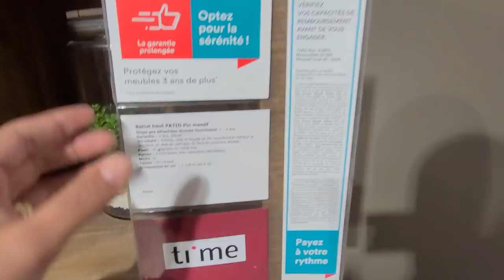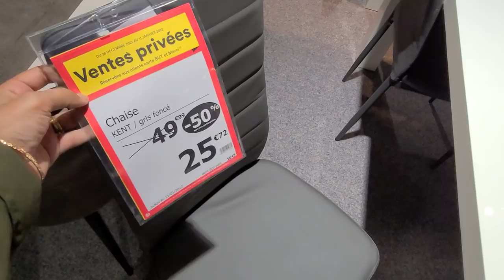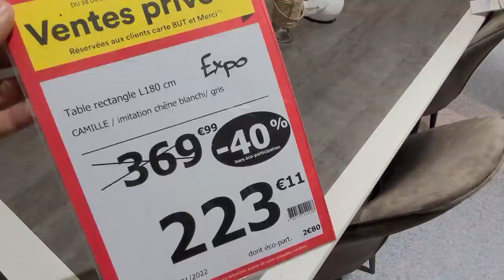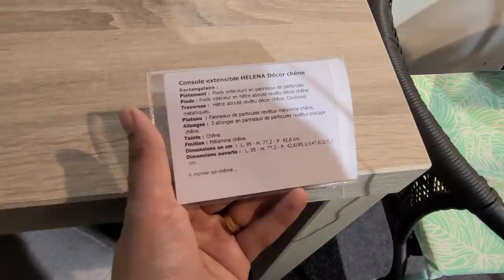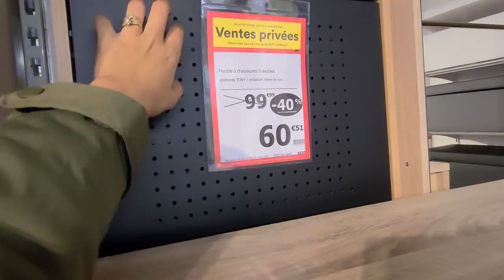BUT💥VENTE PRIVÉE PROMOTION -50% MOBILIER 28.12.21